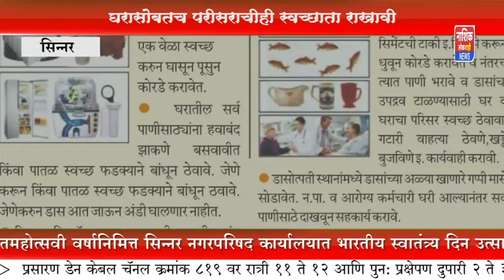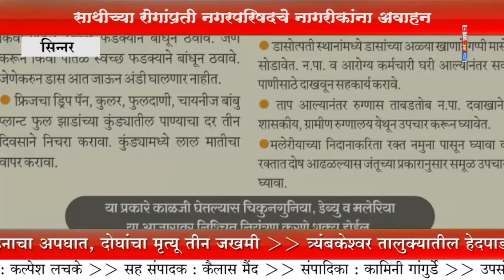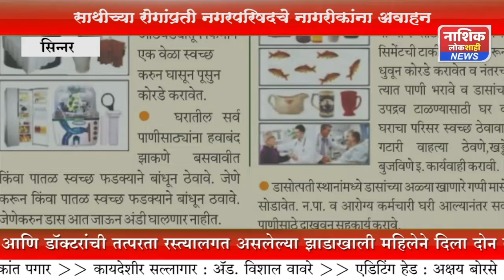सिन्नर नगर परिषद, सिन्नर डेंग्यू, मलेरीया, चिकुनगुनिया रोग जनजागरण मोहिम...